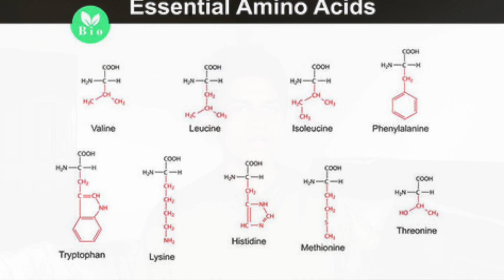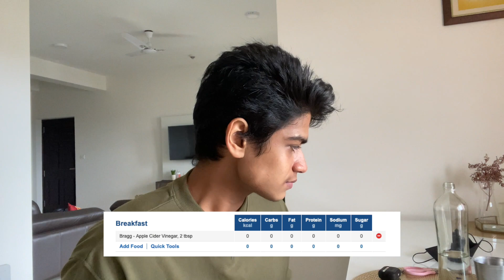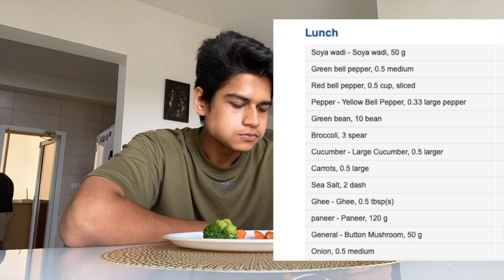🇮🇳VEG FULL DAY OF EATING | LOSE 10 KGs IN 30 DAYS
Organic soya

In this video I am showcasing a simple vegetarian diet that you could follow to achieve ideal bodyweight and overall health. Please note that the results may vary from person to person and one must modify the diet as per their requirements.

Common allergies on this diet: Mushroom allergy, Lactose intolerance (paneer allergy), yeast allergy.

Soya Paneer and mushroom recipe: In a Kadhai put 1 tbsp of ghee. Let the ghee heat and add jeera, chopped garlic and green chilli. Add curry leaves. 20-30 secs let it cook. Now add chopped onions and sauté till golden. Now add mushroom and give it a good mix. Immediately add salt and turmeric and cover the pan on low flame and Let the mushroom give out all its water in 5mins. Add chopped bell peppers and let it cook for 3-4mins. Now add spices of your choice (red chilli powder, garam masala, dhaniya powder and pepper). Now add paneer cubes and soya wadi and give it a mix. Cover the pan for 3-5 mins and done.

Thumbnail designed by @rachitxdesign on Instagram.